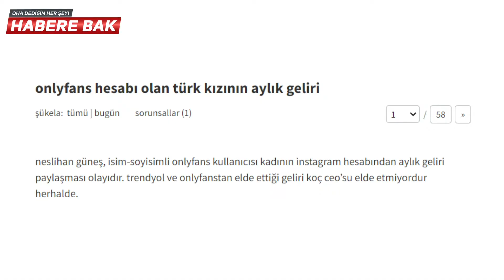Öyle paralar kazanıyor ki… Onlyfans gerçeği!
Dünya, Onlyfans haberleriyle çalkalanmaya devam ediyor. Geçtiğimiz günlerde Ekşi Sözlük’te çok konuşulan bir haber Türkiye’yi karıştırmıştı. Neslihan Güneş isimli bir Onlyfans kullanıcısı, siteden aylık 7 bin dolarlık ödeme aldığını söylemişti. Birçok büyük şirketin CEO’sundan daha fazla kazanç sağlayan Neslihan Güneş herkesi şaşırtmıştı. Neslihan Güneş’in paylaşımının ardından tepkiler gecikmedi. Birçok internet kullanıcısı, bu sistemin yasa dışı olduğunu ifade ederek Güneş’i uyardı.

Dünyada çok büyük bir pazar payına sahip olan Onlyfans, içeriğiyle tepki çekiyor. Gençleri sömürme üzerine kurulduğu ifade edilen sitenin kullanıcı sayısı her geçen gün artıyor. Site sadece Türkiye’de değil, dünyada da tepkilerin odağında yer alıyor.

YouTube, Twitch ve TikTok’ta yaptığı canlı yayınlarla tanınan Corinna Kopf da Onlyfans’tan kazandığı parayı açıkladı. Dünyaca ünlü internet fenomeni, 9 ayda 10 bin Dolar kazandığını gösterdi.

Farklı ülkelerde tepki çeken sitenin yasaklanması da gündemde. Gençlerin bu tür içeriklerden korunması gerektiğini ifade eden internet kullanıcıları, “Onlyfans yasaklansın” kampanyalarına destek veriyor.

İşin ahlaki boyutunun yanında maddi kayıplar yaşayan aileler de büyük bir dramın eşiğine geliyor. Ailesinin kredi kartını kullanarak sisteme girerek ödeme yapan gençler, büyük bir tehlikeyle karşı karşıya kalıyor. Hem kullanıcılar hem de içerik sunanlar açısından açık tehlikeler barındıran sistemin ne kadar uzun soluklu olacağı bilinmiyor.

Onlyfans yasal mı?
Onlyfans kapanacak mı?